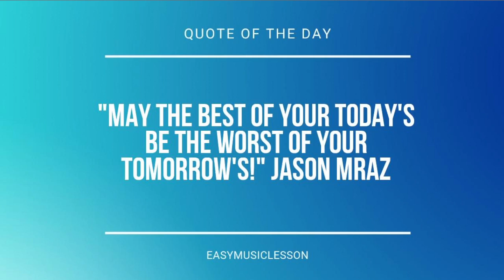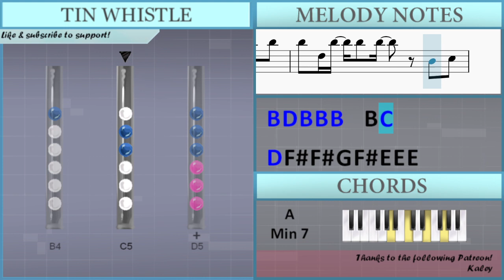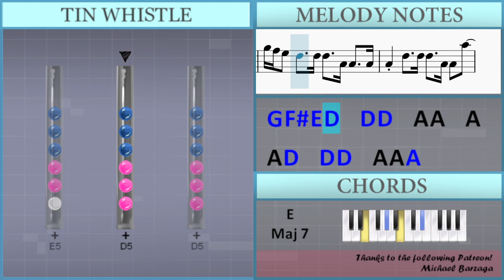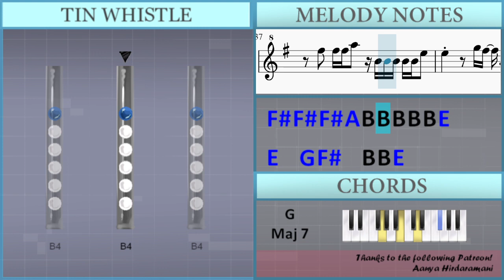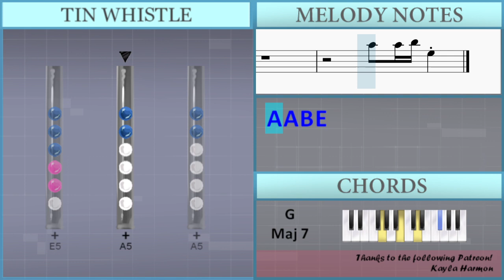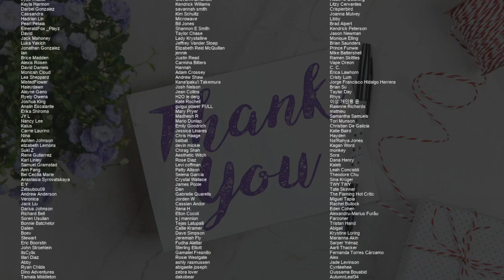How to play Wait by Dino on Tin Whistle (Tutorial)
Comment and let us know how the videos have helped you. It keeps us going! :)The easiest way to learn how to play Wait by Dino on the tin whistle. It's a tin whistle tutorial for Wait by Dino.

EasyTinWhistleLesson teaches you to play the your favorite instrument, through easy and simple animation so that you too can learn how to play Wait by Dino on the tin whistle easily. A tin whistle tutorial with visual animation graphic.

Lettered notation:
B5 B5 B5 D5 B5 B5 B5   B5 B5
B5 D5 B5 B5 B5   B4 C5
D5 Gb4 Gb4 G4 Gb4 E4 E4 E4
C5 D5 D5 Gb4 G4 Gb4   E5 E5 E5
E5 E4 E5 D5 E5 E5 E5 E5 E5
E5 E4 E5 E5 D5 E5 D5 E5 E5 E5
G5 Gb5 E5 D5 E5 E5 E4 E5 E5 D5
E5 E5 E5 E5 E5 A5 G5 Gb5 G5
E5 B4 Gb5 Gb5 Gb5 Gb5 Gb5 Gb5 Gb5 E5
Gb5 Gb5 Gb5 Gb5 Gb5 Gb5 Gb5 E5
B4 Gb5 Gb5 Gb5 Gb5 Gb5 Gb5 D5
E5     A5 G5 Gb5 G5
E5
A5 E5 A5 E5
Gb5 Gb5 Gb5 A5 B4 B4 B4 B4 B4 E5
E5   G5 Gb5   B4 B4 E5
E5   G5 Gb5 G5
G5 A5 A5 A5 A5 A5 A5 A5 E5
A5 G5 Gb5 Gb5 Gb5
E5   A4 A4 G5 A5 G5 E5 G5 A5
A4 A4 G5 A5 G5 E5 G5 A5
B4 E5 E5 E5 E5 B4
B4 E5 E5 E5 E5 E5 E5
E5 B4 E5 D5 E5 D5 E5 E5 E5 E5
E5 B4 E5 E5 E5 E5 E5 E5 E5 E5 E5
G5 Gb5 E5 E5 D5 E5 E5 B4 D5 E5 D5
E5 E5 E5 E5 E5 A5 G5 Gb5 B5
G5 Gb5 E5 D5   D5 D5   A4 A4   A4
A4 D5   D5 D5   A4 A4 A5
G5 A5   G5 A5   G5 A5 B5 A5 G5
E5   E5   A5 G5 Gb5 Gb5 E5
E5
Gb5 Gb5 Gb5 A5
A5   G5   Gb5
E5   D5   B4 D5 E5 B4 A4
A4 A5   G5   Gb5
E5     A5 A5 A5 A5
B5   E5 E5   D5 E5 D5 A5 A5
B5   E5 E5   D5 E5 G5
A5   A5   A5 A5 A5 G5 G5
E5 E5 A5 G5 Gb5 Gb5
E5           E5
A5 A5 B5 E5